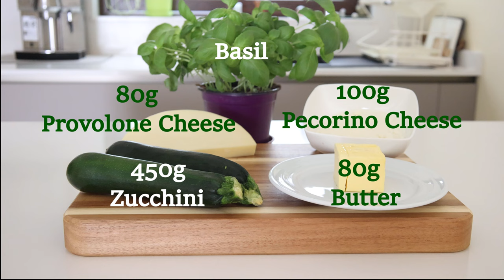Spaghetti Zucchini | Authentic Spaghetti alla Nerano | A Taste of Italy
Welcome to my kitchen! Food N Bake by Antoine

Join me as we dive into the delicious world of Spaghetti alla Nerano, a classic Italian dish that perfectly showcases the fresh flavors of zucchini. In this video, we’re excited to share the authentic recipe for Spaghetti alla Nerano, a beloved dish from the Amalfi Coast that showcases the vibrant flavors of fresh zucchini.

This creamy pasta dish is not only simple to prepare but also packed with deliciousness that will transport your taste buds straight to Italy. What Makes Spaghetti alla Nerano Special? Originating from the charming village of Nerano, this dish is a perfect example of Italian cooking at its finest—using fresh, quality ingredients to create something truly memorable.

The star of this recipe is the zucchini, which is sautéed to perfection and combined with a rich cheese sauce that clings beautifully to the spaghetti What You’ll Learn: • How to prepare the zucchini for the perfect texture • The secret to achieving that creamy sauce without heavy cream

Tips for selecting the best ingredients for authentic flavor Whether you’re an experienced cook or a kitchen novice, this recipe is sure to impress your family and friends!